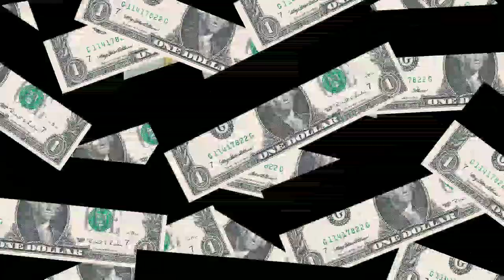Yadda Fatima Ali Nuhu Ta Kammala Karatun Ta - Dan irin kalaman Soyayya Da Mahaifin ta yayi mata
In this video, you will see the proud moment when Ali Nuhu’s daughter Fatima graduates from school. Ali Nuhu is a famous Nigerian actor, producer and director who works in both Nollywood and Kannywood. He is known as the King of Kannywood for his popularity and achievements in the Hausa film industry. His daughter Fatima is one of his three children with his wife Maimuna Garba Ja Abdulkadir. She recently completed her secondary education and celebrated with her family and friends. The video shows her wearing a graduation gown and cap, holding her certificate and posing for photos with her father and mother. You will also see some clips of her school activities and achievements. This is a video that will make you happy for Fatima and her parents. Don’t miss this lovely video of Ali Nuhu’s daughter Fatima graduating from school